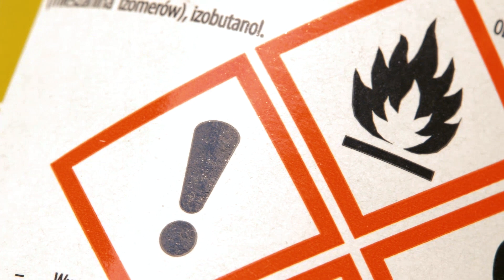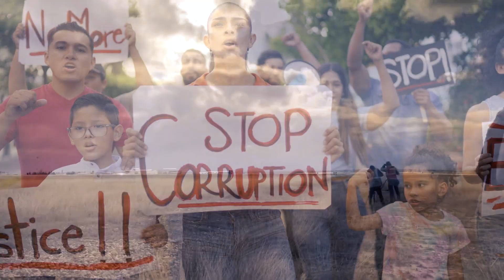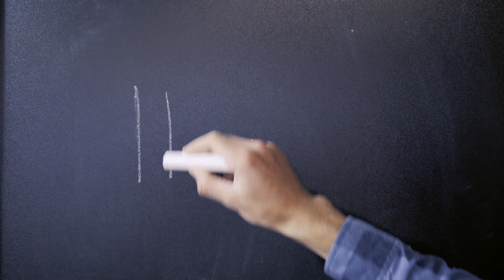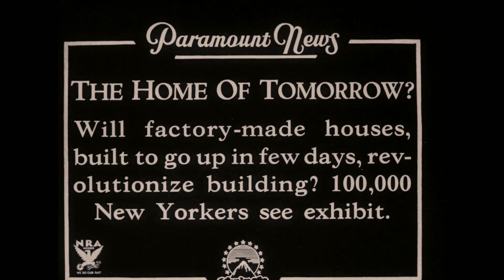You Won't Believe How These Proven Strategies Fuel Your Ambition - Aim for the Stars!